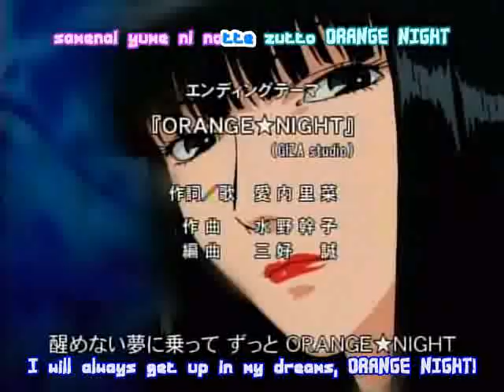Fighting Beauty Wulong Ending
Ending/Outro of "Fighting Beauty Wulong"